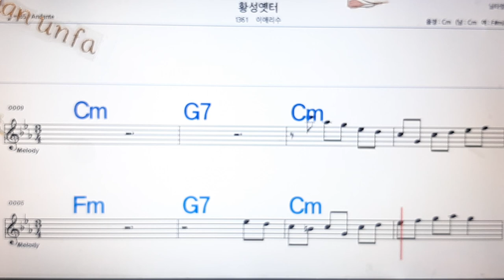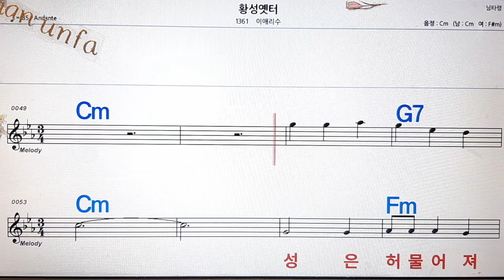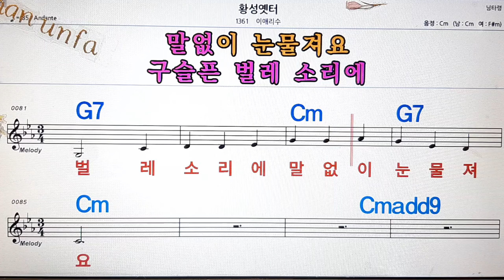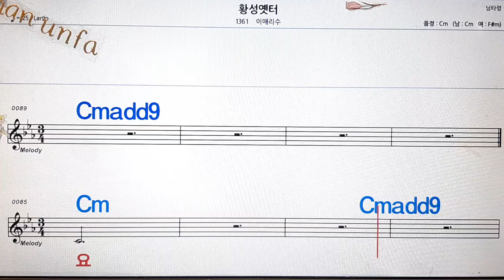황성 옛터/이애리수💋노래방, 통기타 , 코드 큰악보, 가라오케, 반주💖Karaoke, Sheet Music, Chord, MR